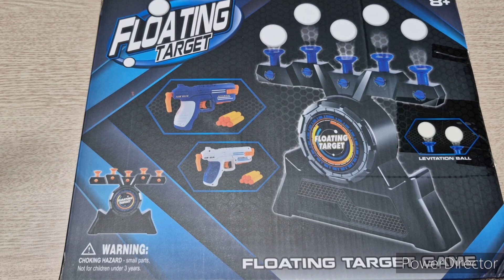Floating aTarget Game(2024)/ 플로팅 타겟 게임(호버 샷)/ Dexterity/ 덱스터리티/ 2인 이상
보드게임 이미지 : 모나까

Floating Target Game 입니다.
공중에 떠 움직이는 타겟을 너프건을 이용해 떨어뜨리는 게임입니다.